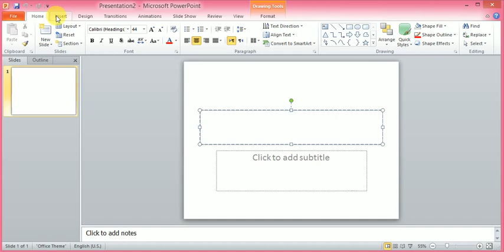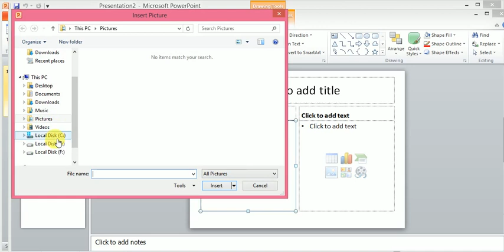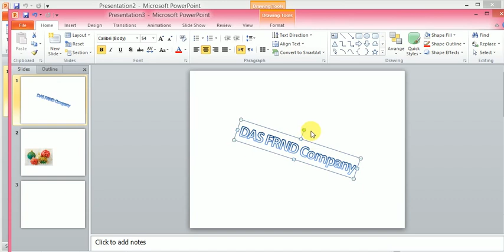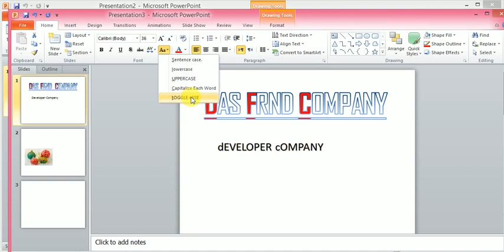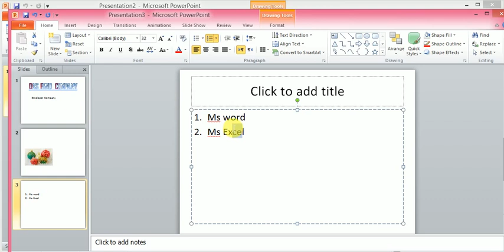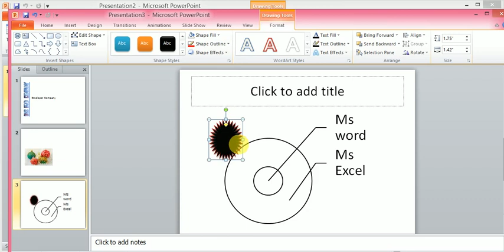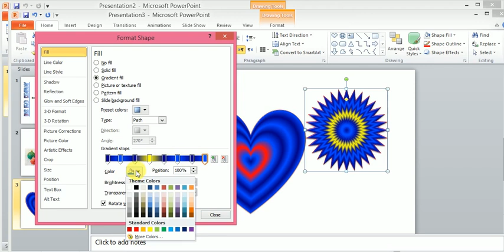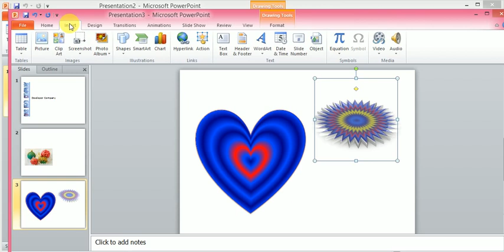Complete HOME Menu of MS Power Point in Hindi | Ms Office